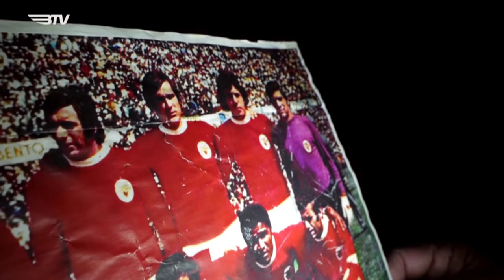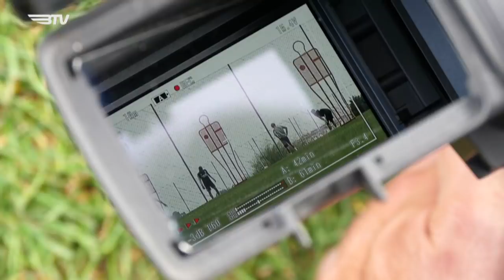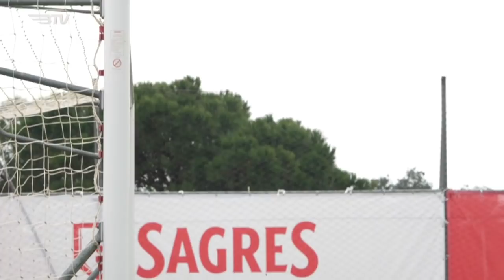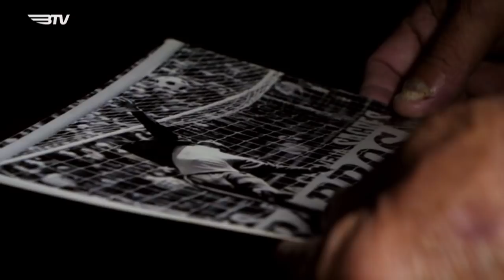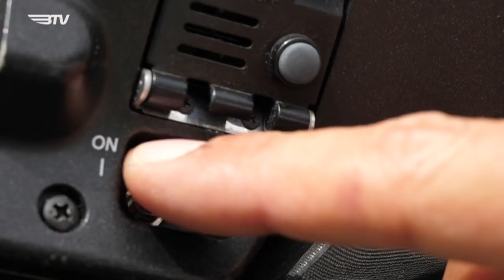"EM BOAS MÃOS" - REPORTAGEM ESPECIAL